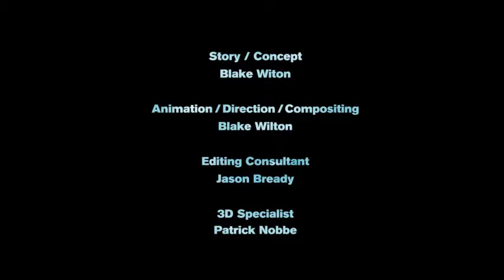A Cosmonaut Lost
An experimental animation using cel animation, motion graphics, compositing, and visual story telling. The story is about a spaceman who finds himself trapped in a feedback loop where he continuously observes his own demise after a series of seemingly unrelated events all triggered by the spilling of his coffee.